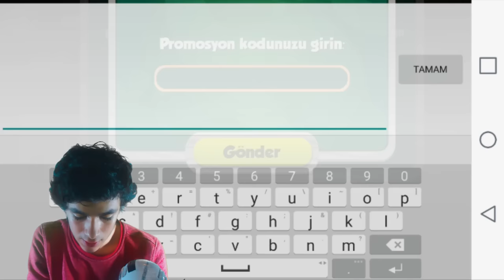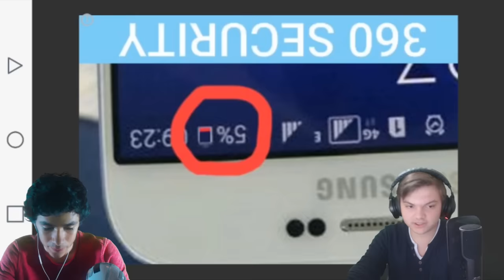LİMON YEME CEZALI KAFA TOPU! - HULK vs SPIDERMAN!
Promosyon kodu: batubatu